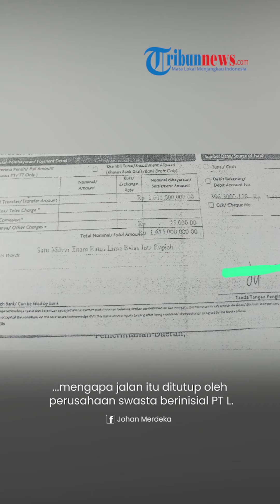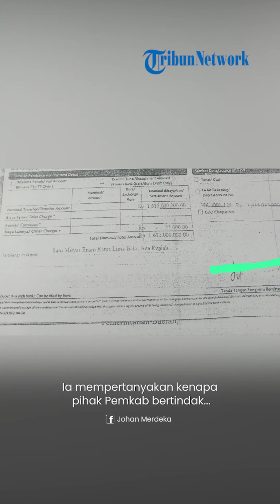Jalan Umum di Deli Serdang Diduga Dijual ke Pihak Swasta oleh Pemkab, Warga Geram Minta Dikembalikan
TRIBUN-VIDEO.COM - Sebuah jalan umum di Deli Serdang, Sumatera Utara diduga dijual ke pihak swasta.

Jalan tersebut adalah Jalan Persatuan 1 di Dusun II Desa Muliorejo, Sunggal, Deli Serdang.

Jalan Persatuan 1 itu diduga dijual dengan harga Rp 1,6 Miliar.

Masyarakat protes akibat adanya kabar tersebut, sebab jalan itu merupakan aset milik Pemkab Deli Serdang.

Dilansir dari Kompas.com masalah itu terkuat saat warga merasa heran mengapa jalan itu ditutup oleh perusahaan swasta berinisial PT L.

Posisi perusahaan tersebut berada tepat di samping Jalan Persatuan.

Hal itu disampaikan oleh koordinator Aliansi Masyarakat Penyelamat Aset Sumatera Utara (AMPS), Johan Merdeka pada Minggu (11/6/2023).

Johan mengatakan, pihak PT L diduga sudah membeli Jalan Persatuan 1 ke Pemkab.

Ia bahkan menyebutkan bahwa warga punya data autentik soal itu dan diduga ada SK camat milik PT L dari penjualan jalan itu.

Menurut Johan, Jalan Persatuan 1 memiliki panjang 205 meter dan lebar 3 meter.

Ia mempertanyakan kenapa pihak Pemkab bertindak sewenang-wenang dengan menjual jalan itu.

Ia menegaskan bahwa warga akan terus berjuang agar jalan itu tetap dibuka untuk umum kembali.

Sementara itu, Kadis Kominfo Deli Serdang, Christina Helen Siagian saat dikonfirmasi mengatakan, masih akan mencari tahu persoalan tersebut.

"Nanti saya konfirmasi lah dulu ke camatnya ya, saya lagi di Surabaya ini," ujar Christina melalui saluran telepon.

Sementara Camat Sunggal Danang Purnama Yudha belum memberi jawaban saat dikonfirmasi melalui telepon seluler. (Tribun-Video.com/Kompas.com)

Artikel ini telah tayang di Kompas.com dengan judul "Heboh Jalan Umum di Deli Serdang Diduga Dijual Rp 1,6 Miliar ke Pihak Swasta", Klik untuk baca
Penulis : Kontributor Medan, Rahmat Utomo
Editor : Robertus Belarminus